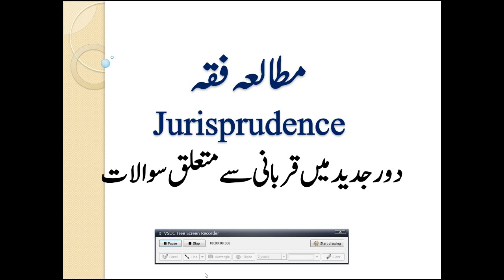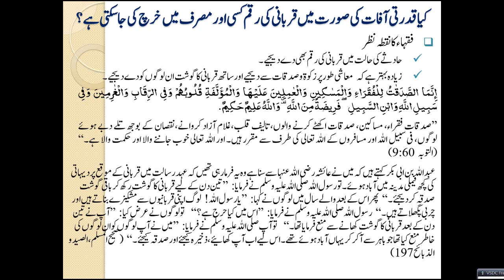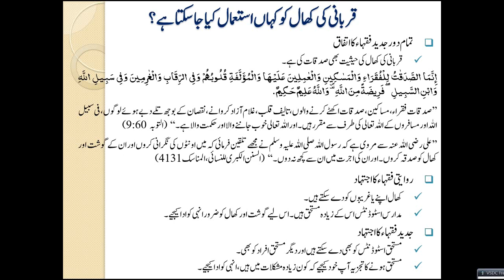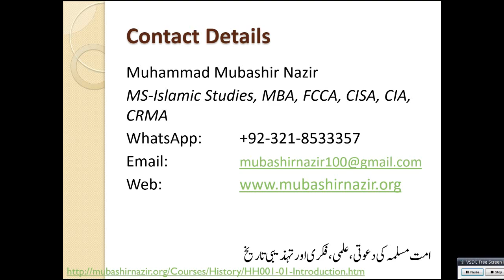Islamic Studies - FQ72-Sacrifice - Use of Money of Sacrifice to Poor People